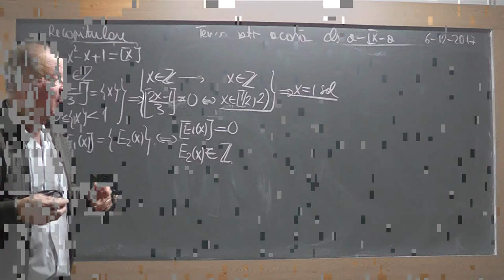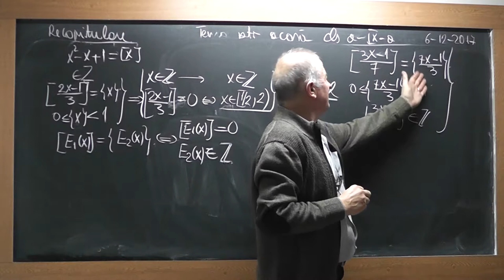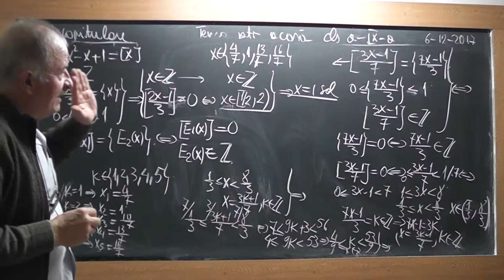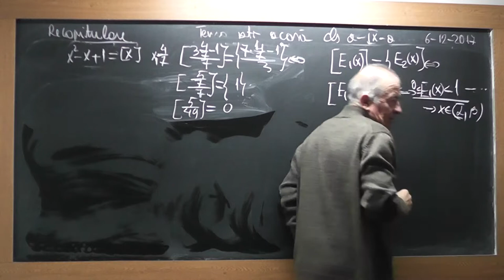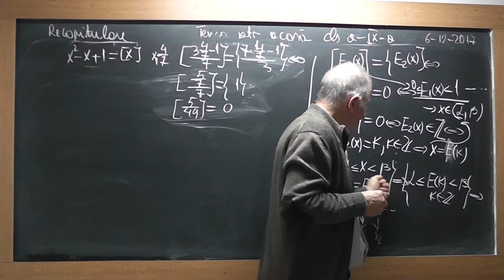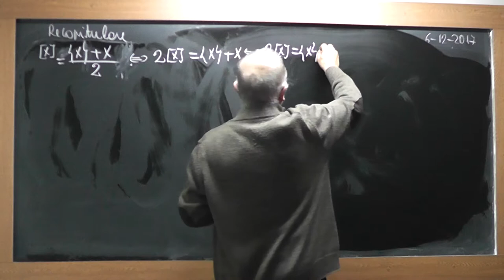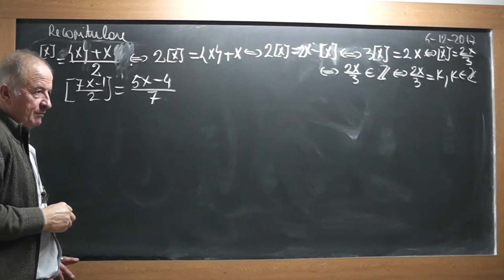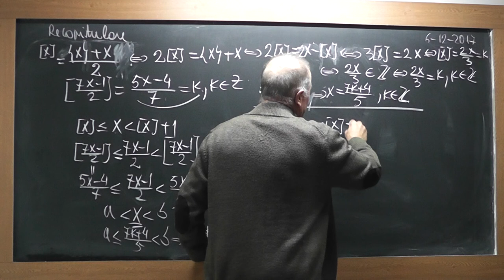2/4 Lectia 1653 Clasa 9 Partea intreaga si fractionara a unui numar real Inductia matematica Modulul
Aceste lectii sunt SUSTINUTE de VOI si daca va sunt utile, as aprecia un Like, Share, Comment - In aceasta lectie de matematica pe care o puteti vedea in direct si pe ne ocupam de tema pentru acasa la clasa a IX-a. Din cuprins: Partea intreaga, Partea fractionara a unui numar real, Inductia matematica, Modulul unui numar.
- VIDEO MATEMATICA cu Proful Online sau cautati pe Google: profu online Ioan Ursu